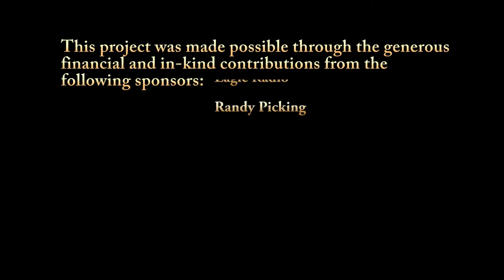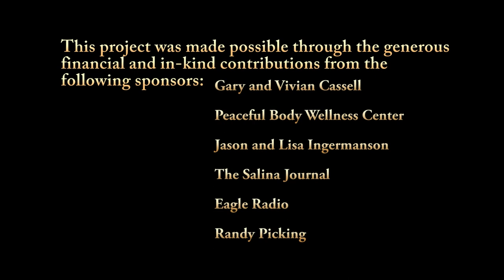Jody Hinnenkamp US Army Nurse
Jody Hinnenkamp was a nurse in the US Army during WWII. As the causalities poured in and soldiers underwent surgery, Jody was the anesthesiologist - often two patients at a time.